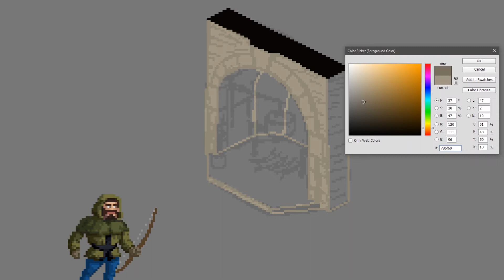Pixel Art Episode 03 - Hearth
Drawing the Hearth for the Tavern in my game. More to come, including some animation!